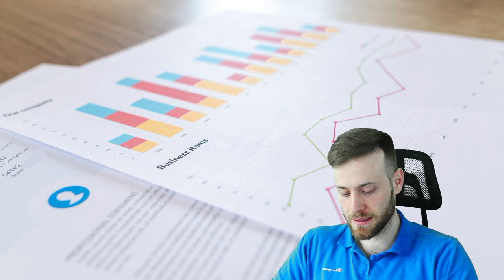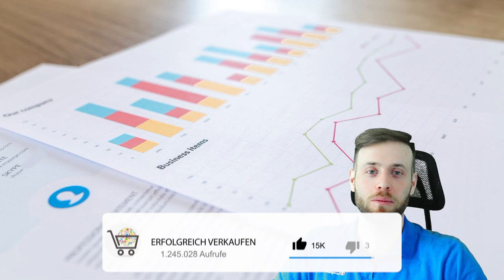5 Tipps zu mehr Umsatz bei eBay 2022 - Mehr Verkaufen mit diesen Tricks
Um bei eBay gute Umsätze erzielen zu können, müssen gewisse Aktivitäten vom Verkäufer ausgehen.

In diesem Video gebe ich 5 Tipps wie du mehr Verkäufe bei eBay generierst, um so deinen Umsatz kontinuierlich zu steigern.

✅ Meine 5 Tipps an dich:

1. Artikelpreis richtig wählen
2. Regelmäßige Preiskorrektur
3. Preisvorschläge senden
4. Wachstum schaffen
5. eBay Anzeigen schalten

Welche Themen erwarten dich in Zukunft auf diesem Youtube Kanal:

- eBay als Marktplatz
- Amazon als Marktplatz & FBA
- Warenbeschaffung ( Deals, Großhandel, ... )
- Shopsysteme